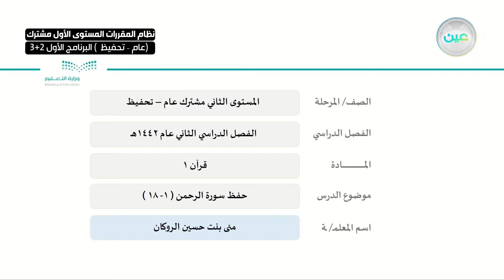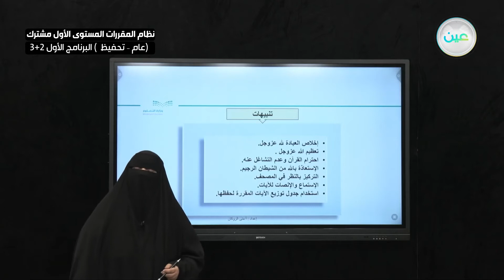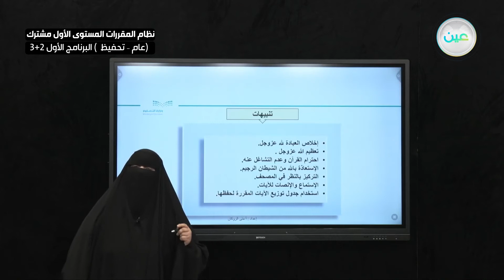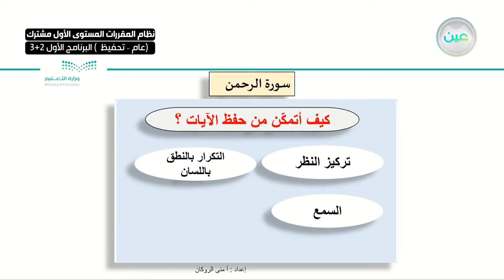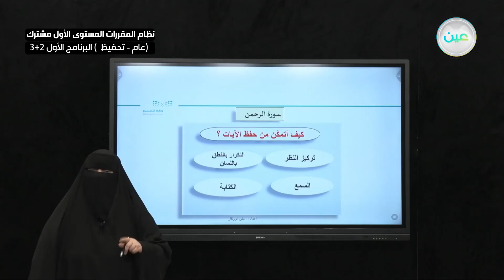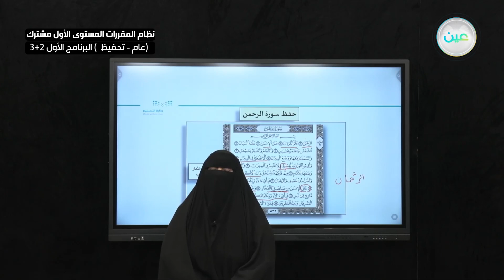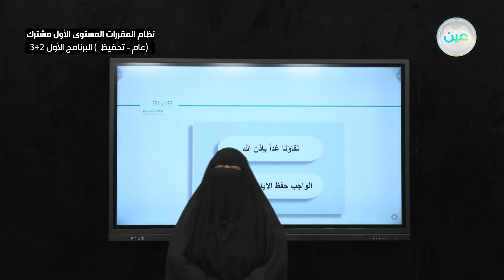حفظ سورة الرحمن (1-18) - القرآن الكريم عام (1) - نظام المقررات المستوى الأول مشترك البرنامج الأول 3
الحصة الخامسة - الأثنين - الأسبوع الأول  - نظام المقررات المستوى الأول مشترك (عام-تحفيظ) البرنامج الأول 3